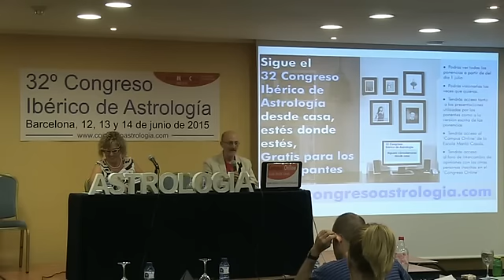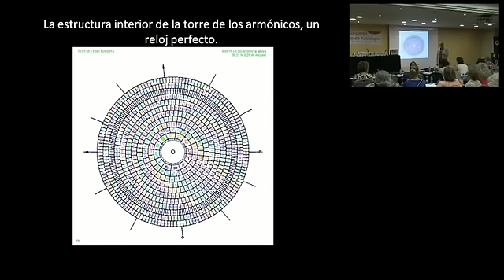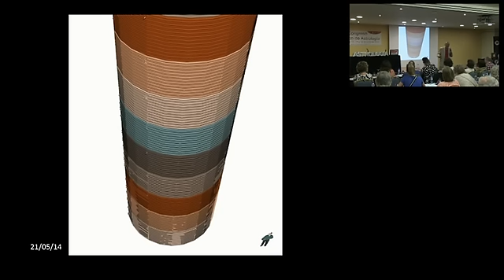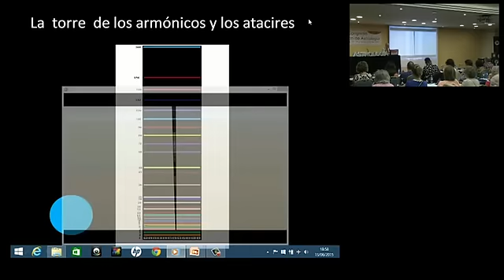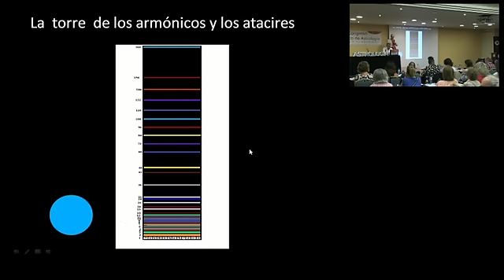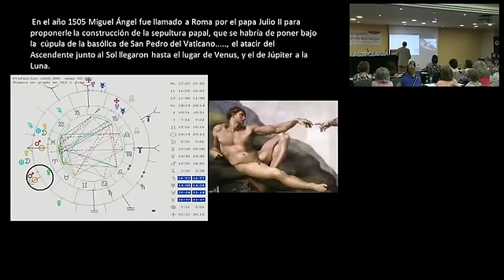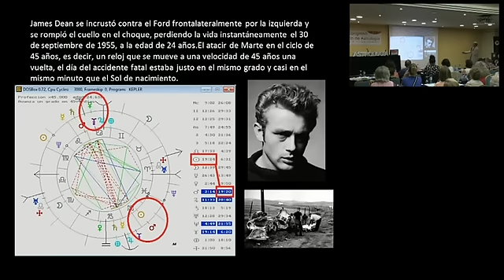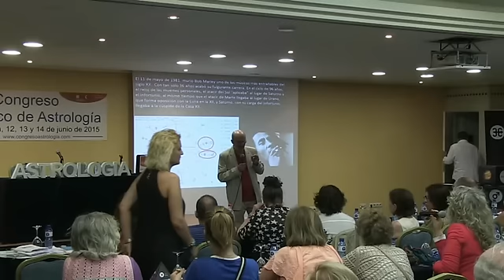Tito Maciá: El secreto de la maquinaria de los Atacires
32 Congreso Ibérico de Astrología. Barcelona 12, 13 y 14 de Junio de 2015. El secreto de la maquinaria de los atacires.
SINOPSIS;
Los atacires o las direcciones armónicas uniformes son la piedra angular que une las técnicas más depuradas de la tradición astrológica, con las nuevas herramientas y los armónicos modernos. Hacer atacir es dirigir, mover los puntos de la carta de cielo a una velocidad uniforme, ese es el secreto del la maquinaria del reloj de los atacires, el primer reloj astrológico, las direcciones primarias originales.
En esta presentación veremos su relación con lo armónicos y conoceremos la estructura interior de la torre de los armónicos, un reloj perfecto comparable con el movimiento uniforme de las estrellas, la torre celeste donde está reflejado el reloj de
los atacires, un reloj que da las horas de la vida social, del amor, del dinero, de la salud, etc Un reloj que tiene una única regla: “Los planetas arrastran su significado desde la Casa de origen y escenifican su influencia cuando por atacir llegan al
Ascendente, o viceversa.